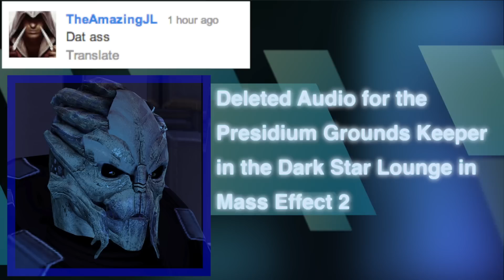2 Girls 1 Let's Play - Mass Effect 3 Part 8 (Grissom Academy 1/2)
Stacy’s Twitter: @GeekRemixALot

Mari’s Twitter: @GeekRemix